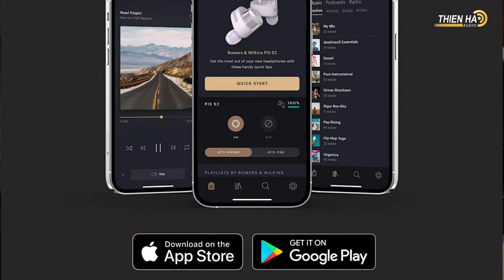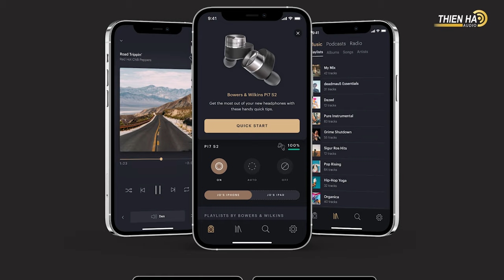Tai Nghe Bowers & Wilkins Pi5s2 + Pi7s2 - Phiên Bản Nâng Cấp Mạnh Mẽ Về Cả Chất Âm Và Thiết Kế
Bowers & Wilkins vừa chính thức làm mới series tai nghe true wireless Pi với 2 mẫu Pi7 S2 và Pi5 S2, cũng là phiên bản nâng cấp cho Pi7 và Pi5 từng được giới thiệu trước đây. Theo thông tin từ hãng, Pi7 S2 và Pi5 S2 sẽ là một nâng cấp lớn so với sản phẩm tiền nhiệm, được tối ưu hóa ở cả thiết kế lẫn chất âm. Pi5 S2 có mức giá $299, trong khi đó mẫu cao cấp hơn là Pi7 S2 sẽ có giá $399.

Pi7 S2 và Pi5 S2 có thiết kế housing tương tự như 2 mẫu sản phẩm đời trước gồm phần thân hình oval với gò tròn được làm nổi lên (cũng là bề mặt điều khiển cảm ứng). Pi7 S2 có 3 tùy chọn phối màu là Satin Black, Canvas White và Midnight Blue, còn Pi5 S2 có 4 màu riêng biệt gồm Cloud Grey, Storm Grey, Spring Lilac và Sage Green.

Hãng giới thiệu thời lượng pin của Pi7 S2 và Pi5 S2 đều sẽ vào khoảng 5h nghe liên tục, tuy nhiên có khác biệt là case sạc của Pi7 S2 cho thời lượng sử dụng 16h, trong khi case sạc của Pi5 S2 cho thời lượng lên đến 19h. Bowers & Wilkins còn cho biết Pi7 S2 đã được khắc phục hoàn toàn lỗi kết nối không ổn định của Pi7.

Pi7 S2 và Pi5 S2 sẽ có một số khác biệt nhất định về tính năng để linh hoạt hơn về giá thành.

Pi7 S2 hỗ trợ codec aptX Adaptive cho phép tương thích tốt với các dịch vụ stream nhạc chất lượng cao (như Tidal), tối đa 24-bit/48kHz. Pi7 S2 ngoài ra còn được trang bị hệ thống driver hybrid custom 9.2mm + 1 driver BA độc quyền của B&W, cũng như sở hữu mạch amplifier riêng biệt cho từng cấu trúc driver. Tai nghe cũng có thiết lập 3 microphone ở mỗi bên earbud để hỗ trợ bắt tiếng tốt hơn.